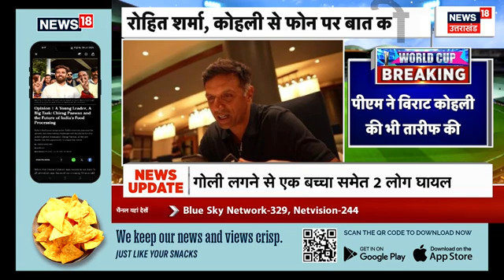Breaking News: अचानक CM Yogi ने बुलाई बैठक | CM Yogi Meeting | Lucknow | Top News | Hindi News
इस वक्त की बड़ी खबर सामने आ रही है. बता दें कि कांवड़ यात्रा को लेकर सीएम योगी ने आज शाम 7 बजे बड़ी बैठक बुलाई है। इसमें प्रदेश के सभी आला अधिकारी शामिल होंगे।